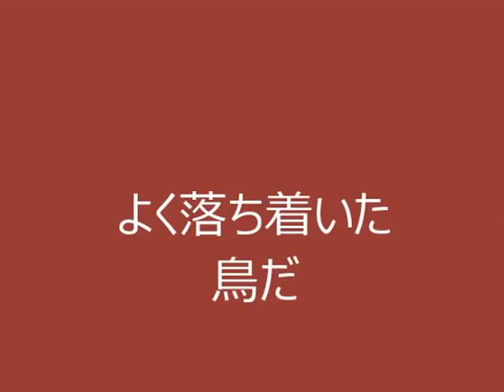UBE TOKIWA MUSEUM PARK,, GREEN HOUSE ZOO